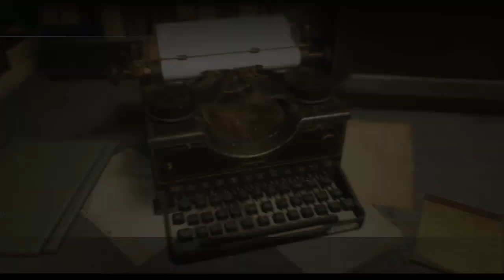Resident Evil 3 Remake (Maxim F Gameplay fr) - Episode 03